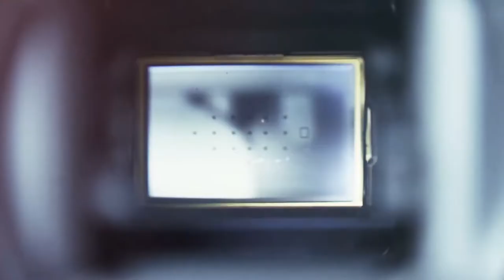Stimmen aus Meidling// Gregor Simandl nach dem Auswärtsspiel gegen FavAC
VIK TV - Der offizielle Channel von SC Wiener Viktoria